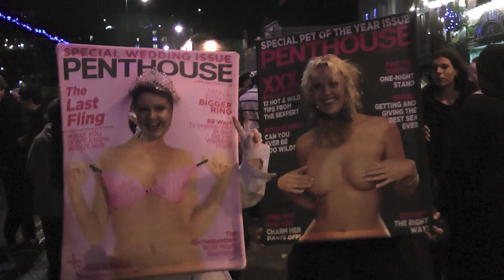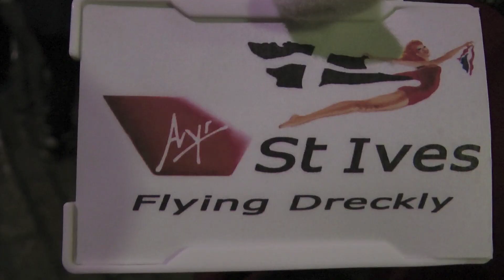A 'HAUTE COUTURE' SLICE OF St IVES - FANCY DRESS, FANCY FIREWORKS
Late December 2014 - Oh what a night as St Ives sees in the New Year with our famous and massive fancy dress party followed by  midnight pyrotechnics from the harbour.